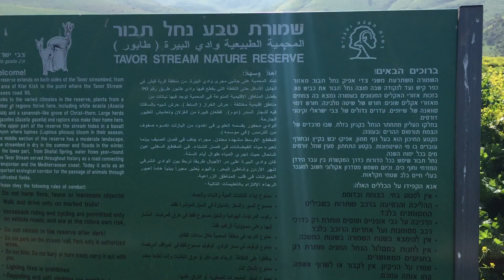The Tavor stream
WalkInnIsrael trail in the Tavor stream. The nahal (stream) Tavor nature reserve